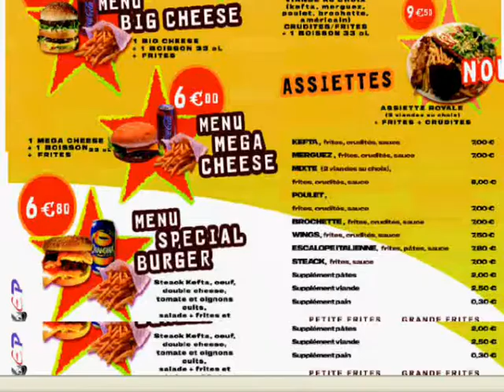resto burger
resto burger restauration rapide halal sur place ou à emporté
78 Bis Rue Saint Nicolas 54000 Nancy